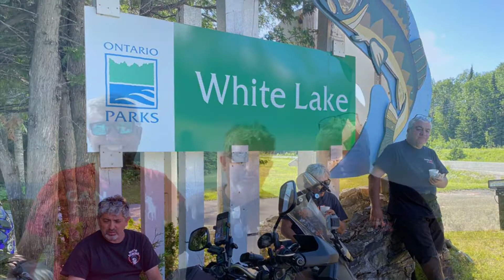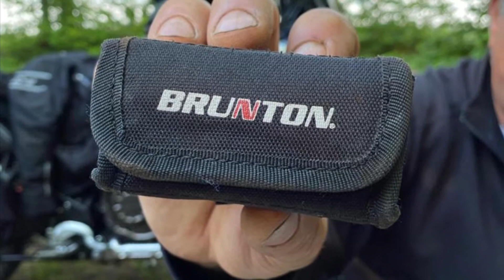sam mix 1